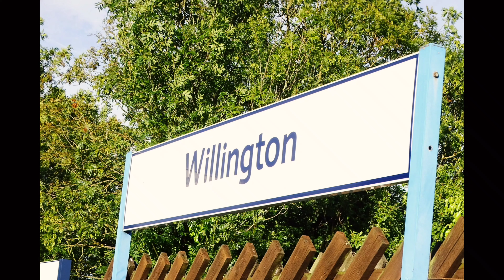Uttoxeter & Elford 11th 12th February 2024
Shot over a couple of days a colourful selection of workings